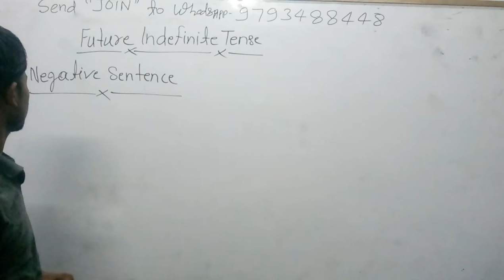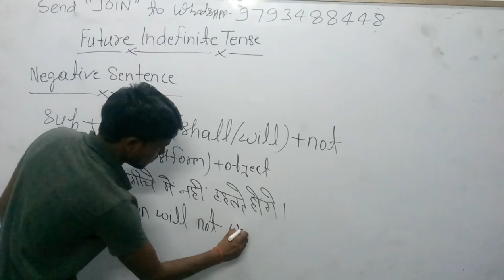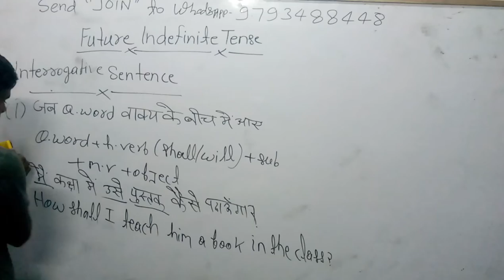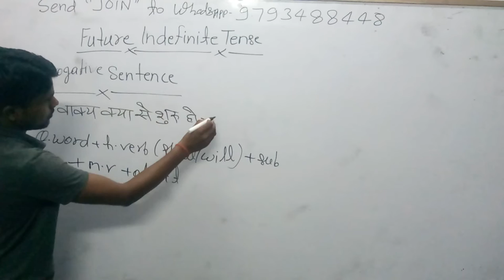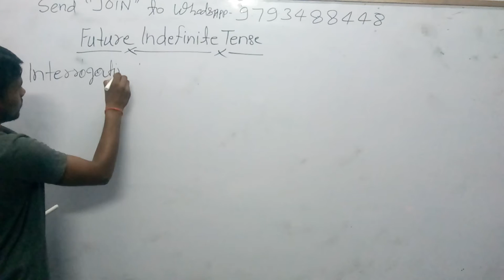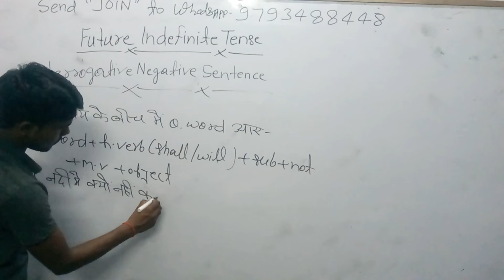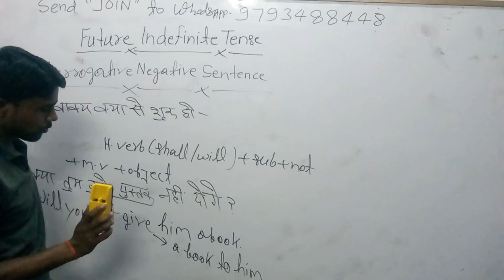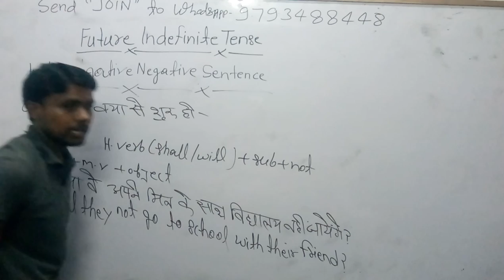🍎6:45am|english 18🍅FutureIndefiniteTense pvr For All SSC Bank RRB, Stenografer